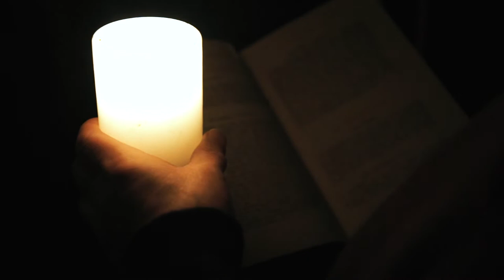Oie'll Verree & the Manx Carval Tradition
Perhaps the key event in the traditional Manx song year was the Oie'll Verree on Christmas Eve.
This would be when everyone would get to perform and hear carvals, the traditional Manx songs for Christmastime.
But what exactly are carvals?
Where did they come from and how were they sung?
What was the Oie'll Verree and how do we know of it?

Dr Marie Clague here explores these questions and presents a picture of this key point in the Manx year which appears as exciting as it was magical.

The full conversation about carvals and the Oie'll Verree can be enjoyed here, alongside a Manx Gaelic version of this film:

The traditional Manx song performed here is 'She shoh yn laa,' sung by Phil Gawne.

More about the music of the Isle of Man can be found